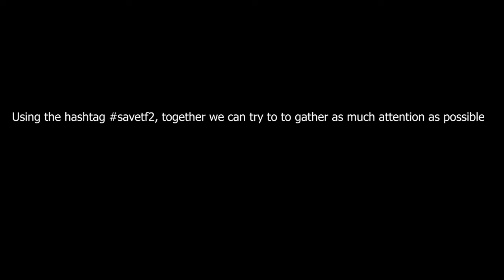[SFM] Scout needs our help!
Let's help Scout and try to save TF2 by using the hashtag